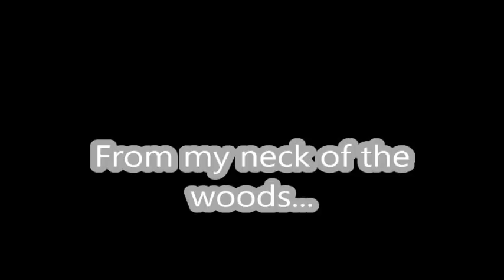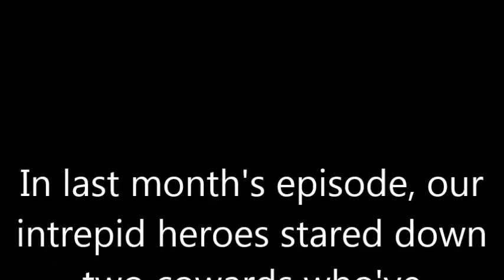Cordial Reminder: Remember Who Serves Whom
Kudos to the citizens of Oak Harbor and to the mayor (the police chief and the city attorney) for remembering and taking seriously their solemn oaths.